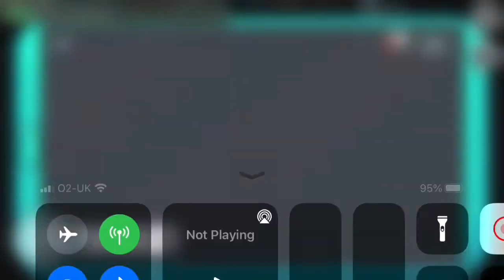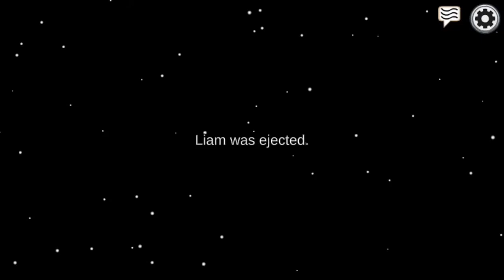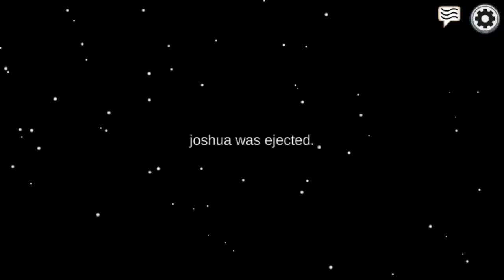TASKS BEAT IMPOSTERS ONCE AGAIN!!! Among Us